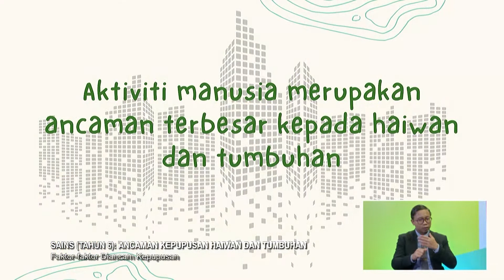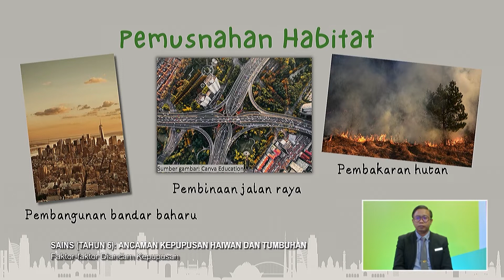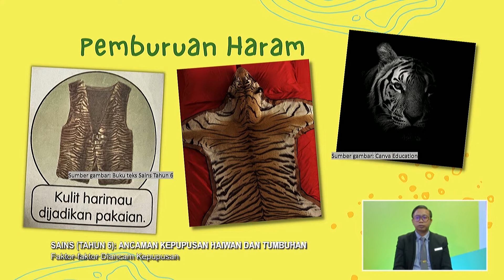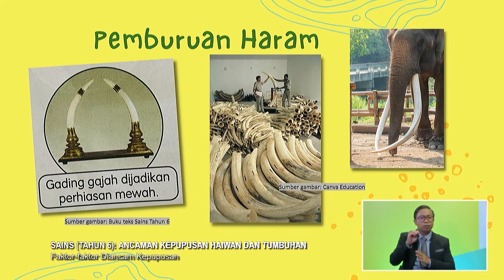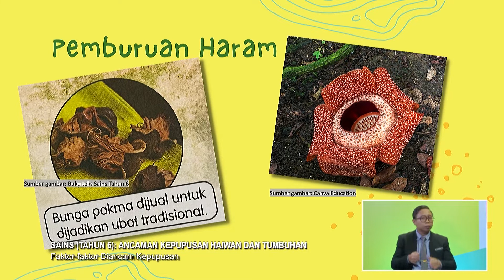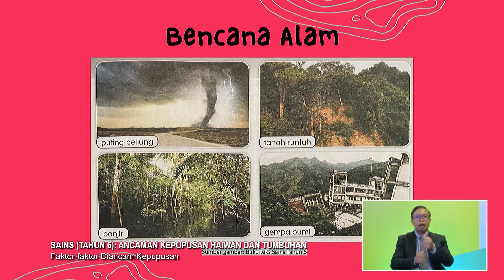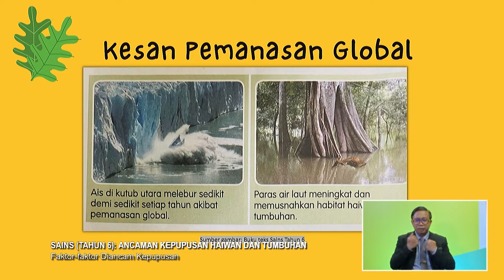Tahap II (2022) - Klip | Sains (Tahun 6): Faktor-Faktor Diancam Kepupusan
Tajuk: Sains (Tahun 6): Ancaman Kepupusan Haiwan dan Tumbuhan - Faktor-Faktor Diancam Kepupusan
Guru: Ika-Liana Khalid
Episod ini membawa murid meneroka zaman haiwan dinosaur yang telah pupus. Murid mengenal pasti haiwan dan tumbuhan yang diancam kepupusan dan faktor-faktor penyebab kepada ancaman kepupusan ini. Murid akan dapat mengetahui cara untuk mengurangkan ancaman kepupusan. Murid juga dapat menyatakan kepentingan aktiviti pemeliharaan dan pemuliharaan kepada haiwan dan tumbuhan.